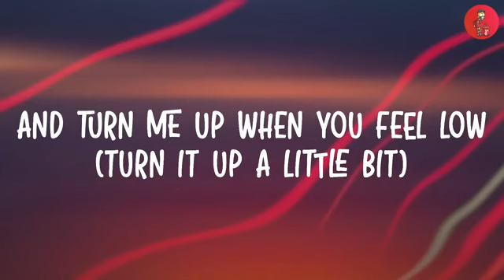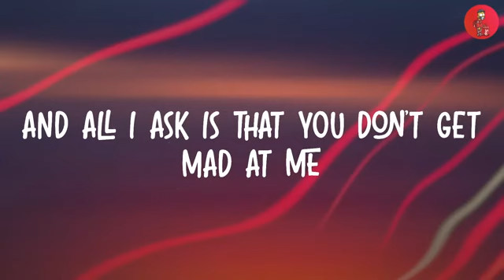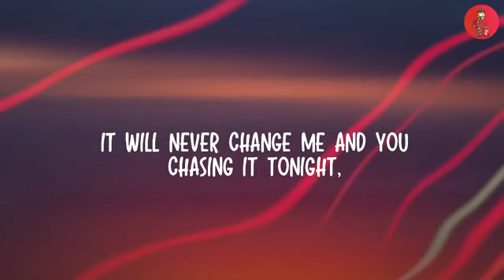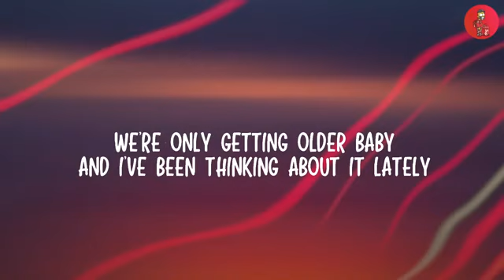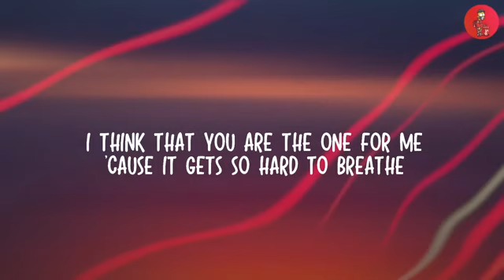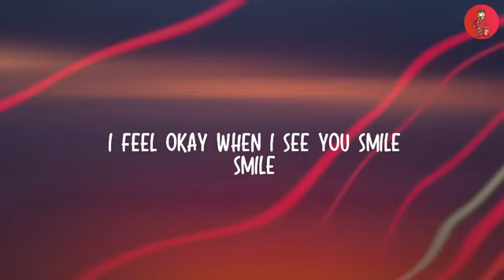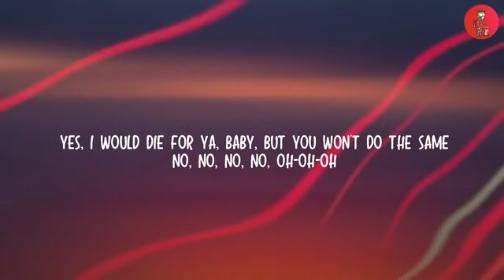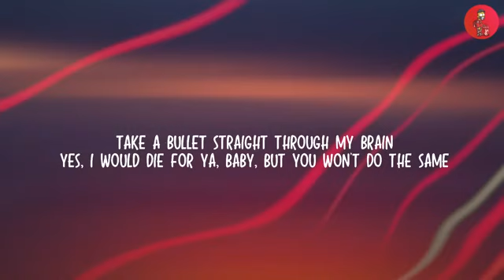Stereo Hearts - Gym Class Heroes (Lyrics) ft. Adam Levine, One Direction, Ruth B., Bruno Mars (Mix)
video owner
Happy4U Lyrics